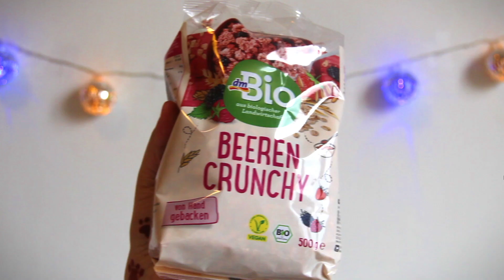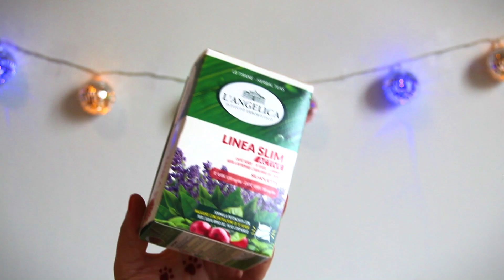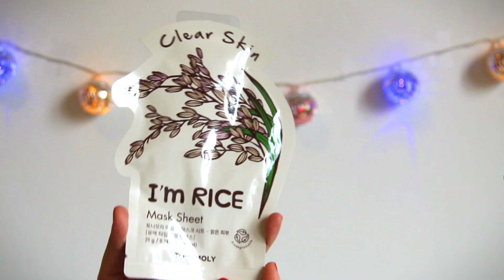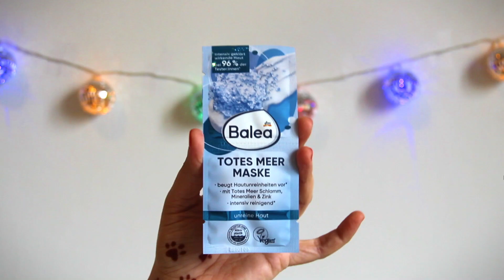SVUOTA LA SPESA DEL DM